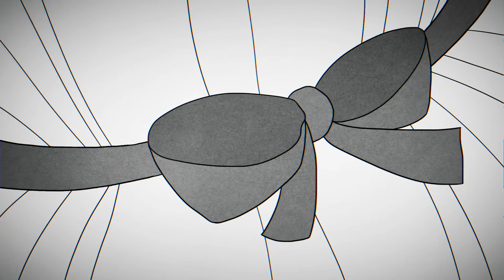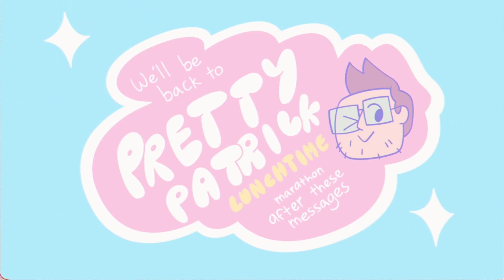The Complete Bee And Puppycat Timeline | Cartoon Hangover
Bee and PuppyCat: Lazy in Space is Now Streaming on Netflix.

Up to this point, the Bee and Puppycat cartoon show has been rather short. You can binge the entire first series in about an hour and a half. But the series itself is rich with lore, and deep characters that really make you think. It’s a show that appears to be for children, and even though it possesses slight profanity, it’s nothing worse than you would hear in the schoolyard, and it visits concepts that the current generation, as well as their predecessors know well, such as the inability to hold down a job, not being able to chase your dreams, as well as betrayal in your love life. This show is very deep, but also playful in a way that anyone can get into it easily, even if you’re only there for the comedy, which it never skimps out on. But on the side of lore, as said before, there is a lot here. And since Lazy in Space has dropped, it’s probably best for us to catch up on all of this.

Bee and Puppycat first aired as a part of our Cartoon Hangover line-up, and has since become a smash hit. If you haven’t seen it yet, or want to catch up, be sure to check it out. We have it listed among our videos for everyone to enjoy. And be sure to stream it on Netflix. We’ll leave a link in the video, as well as in the description below. Lazy in Space is gonna be awesome. We’ve been waiting for this for three years and I’m sure you don’t wanna miss it. With the release of such a great show, it is very apparent that Frederator indeed does love you.

ChannelFrederator: @ChannelFrederator
Cinematica: @StanLeeUniverse

Narrator: @jeremyafreed
Writer: @Noah Barkley
Editor: @Imubi5